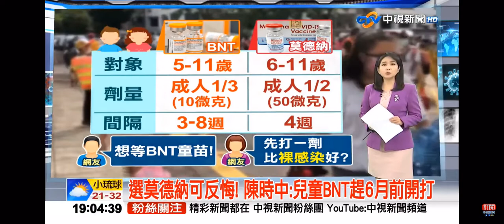2022-04-29中視新聞全球報導-選莫德納可反悔! 陳時中:兒童BNT趕6月前開打